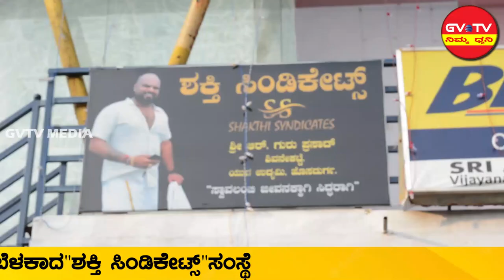ಹೊಸದುರ್ಗ-"ಶಕ್ತಿ ಸಿಂಡಿಕೇಟ್ಸ್"ಸಂಸ್ಥೆಯ ವತಿಯಿಂದ ಮೊದಲನೇ ಹಂತವನ್ನು ಪೂರೈಸಿ ಎರಡನೇ ಹಂತದ ಆಹಾರ ಕಿಟ್ ವಿತರಣೆ...